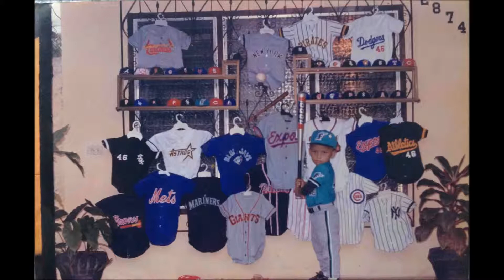NO CAMINO MAS FROM ORQ AMERICA DE NINON MONDEJAR SALSA BONFANTE